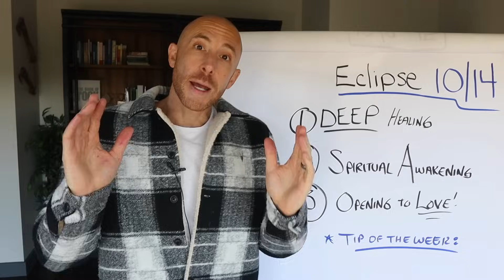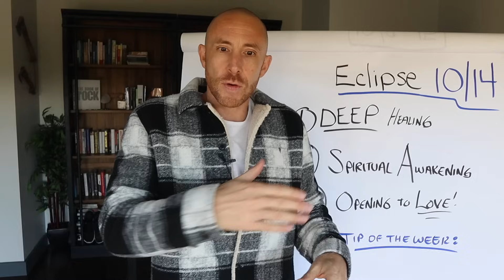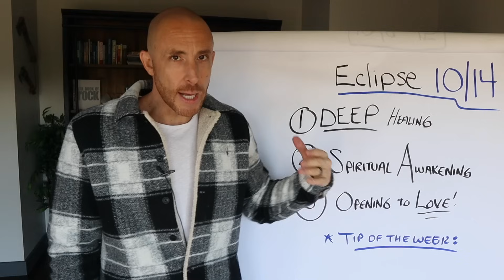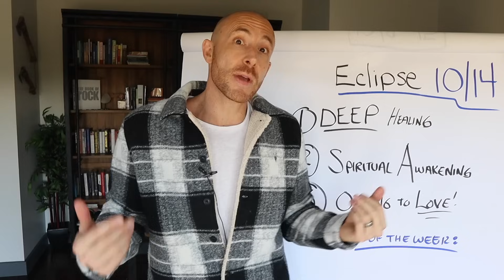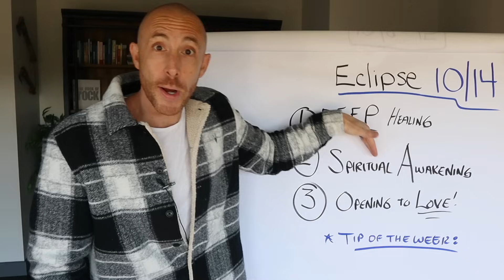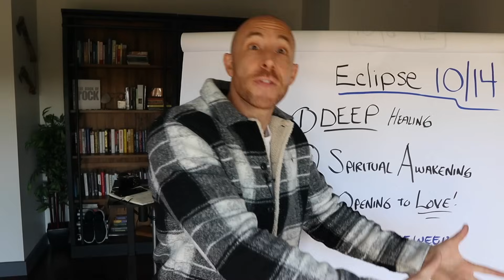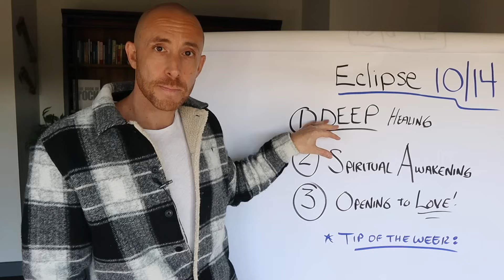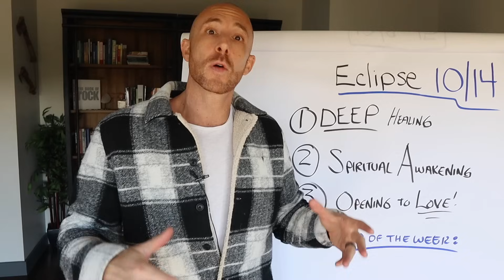4 Things You Should Know About The ECLIPSE / New Moon (10/14/2023)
HUGE Shake Up! (In a GOOD way :)

Solar Eclipse / New Moon Energy Update, 4 important things you should know, a channeled, intuitive energy / astrology reading by Victor Oddo

The eclipse and new moon take place on OCTOBER 14th, 2023